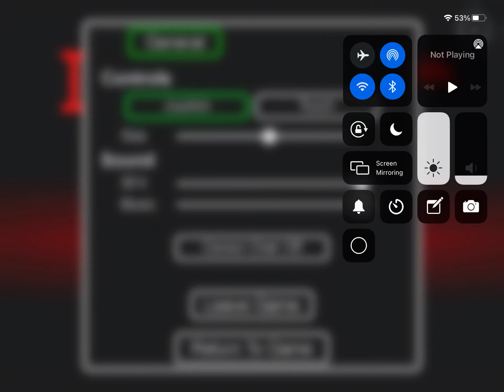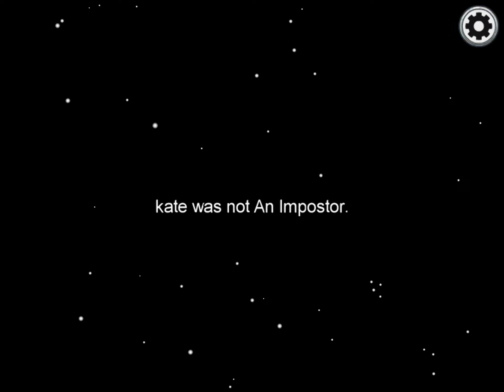I ONLY TAKE DUBS